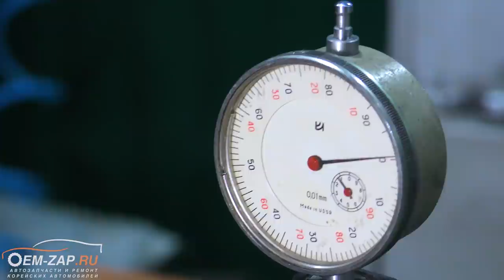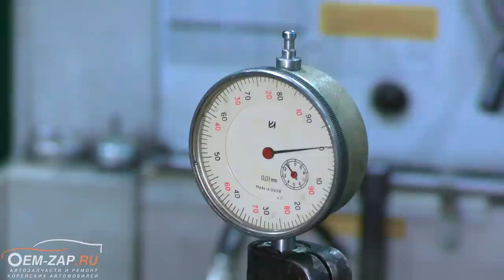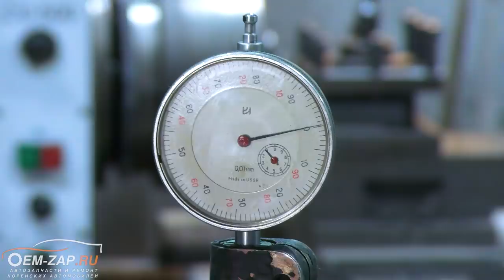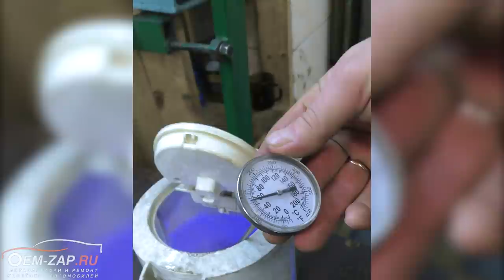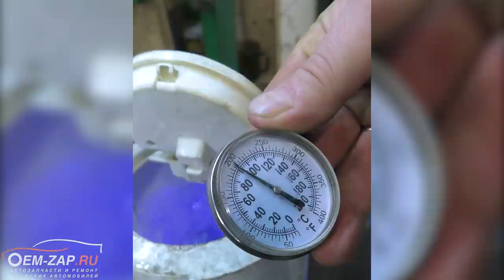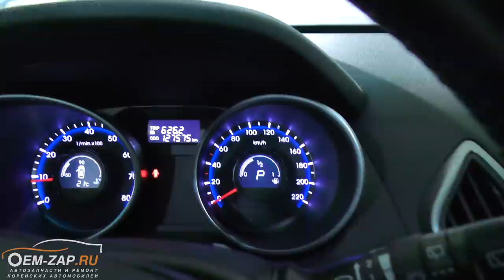Двигатель G4NA Hyundai IX-35 заклинил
Не повезло, так не повезло. На автомобиле Хендай Ай Икс 35 двигатель застучал, и владелец отвез его в сторонний сервис (мы не расспрашивали в какой именно, а он сам не сказал), где диагностировали разрушение шатунных вкладышей. Мы приступили к демонтажу двигателя и последующей дефектовке.

Вскрыв клапанную крышку, увидели большое количество закоксованного масла. Не будем утверждать на все 100%, что это бывший владелец не менял масло в двигателе, т.к. и качество используемого масла порой бывает сомнительным, в следствие чего мог образоваться весь этот кокс. Масляный насос уже имел видимый износ, и рано или поздно этот двигатель в любом случае попросил бы ремонта.

Вы спросите при чем тут «Не повезло»? А все очень просто! При замене масла в каком-то сервисе, то ли не докрутили, то ли установили масляный фильтр ненадлежащего качества. При движении произошел хлопок в подкапотном пространстве и двигатель какое-то время работал на сухую. Оперативная замена масла с масляным фильтром не помогла этому двигателю, и он этим же днем застучал.

Дефектовка деталей была неутешительной: проще написать, что не нужно было менять. Старыми остались ГБЦ в сборе и блок цилиндров, который в итоге мы загильзовали и по просьбе клиента врезали масляные форсунки. Остальное все требовало замены.

Находимся по адресам:

Север
🕘🔛🕗 График работы: с 9 до 20 без выходных.